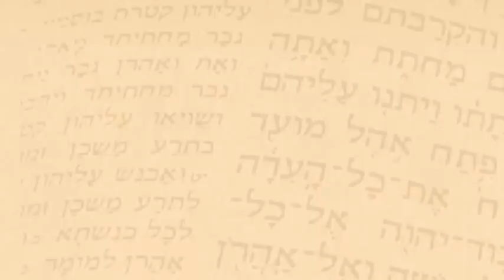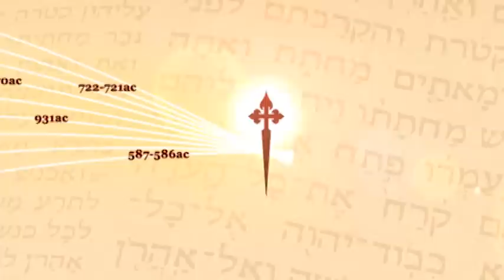História Sagrada XXVI - A Geração de Gedeão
Continuando a História Sagrada, no programa de hoje encerro a história de Gedeão. Explico como foi o final do confronto com os madianitas, como seu filho se tornou rei e sobre a parábola das árvores. Falo também sobre os 2 próximos juízes que vieram após Gedeão, Talo e Jair.